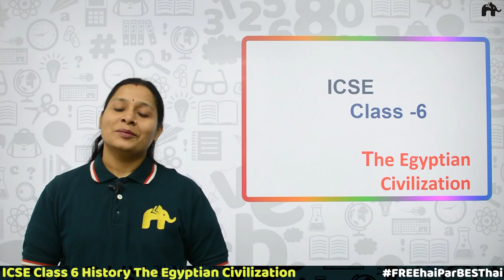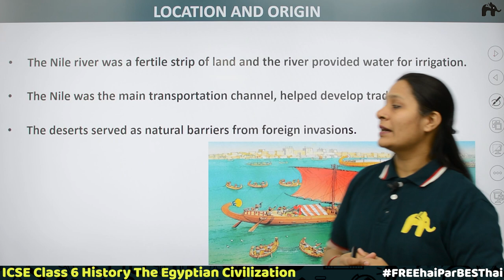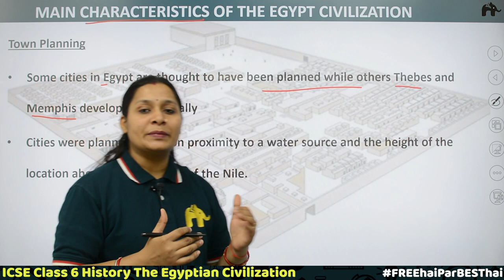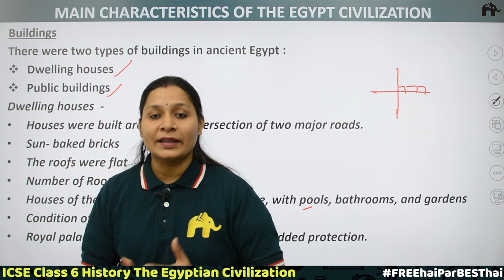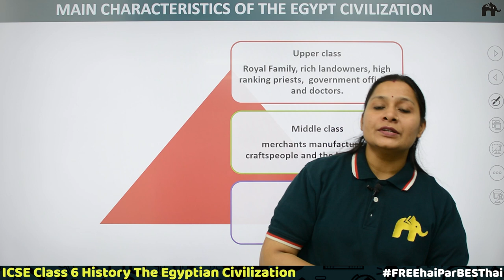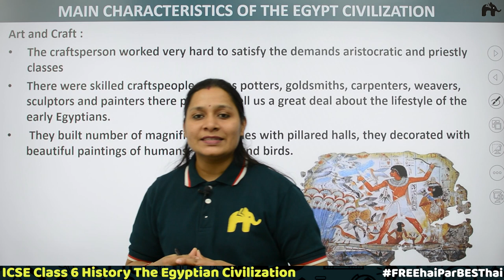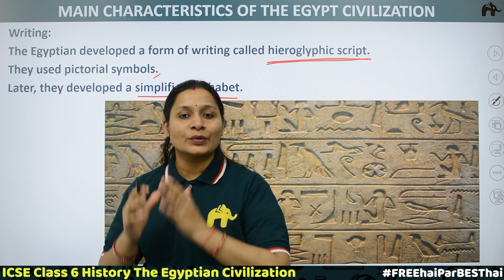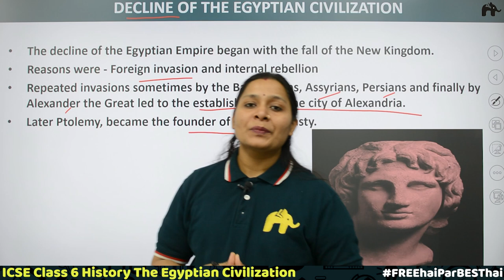The Egyptian civilization Class 6 ICSE History| Selina Chapter 2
Timestamps:
0:00 Introduction
0:41 Topics
1:14 Location And Origin
7:07 Main Characteristics of the Eqypt Civilization:Town Planning
9:49 Main Characteristics of the Eqypt Civilization:Buildings
12:43 Main Characteristics of the Eqypt Civilization:Public buildings
13:08 Main Characteristics of the Eqypt Civilization:Architecture and Engineering
14:54 Main Characteristics of the Eqypt Civilization:Society
15:43 Main Characteristics of the Eqypt Civilization:Family Life
16:45 Main Characteristics of the Eqypt Civilization:Food
17:21 Main Characteristics of the Eqypt Civilization:Dress
18:15 Main Characteristics of the Eqypt Civilization:Occupation
19:34 Main Characteristics of the Eqypt Civilization:Domestication of animals
20:08 Main Characteristics of the Eqypt Civilization:Art and Craft
21:28 Main Characteristics of the Eqypt Civilization:Trade
23:10 Main Characteristics of the Eqypt Civilization:Writing
24:15 Main Characteristics of the Eqypt Civilization:Religion
25:21 Main Characteristics of the Eqypt Civilization:Deleived in life after death
26:25 Decline of the Egyptian Civilization